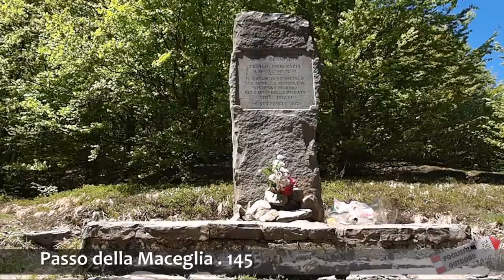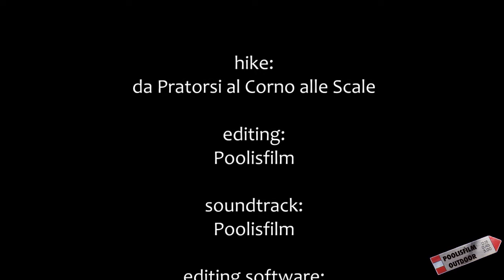Hike: da Pratorsi al Corno alle Scale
032 . Escursione da Pratorsi al Corno alle Scale (1945 m. slm) sull'Appennino Tosco-Emiliano. Hike from Pratorsi to Corno alle Scale peak (6381 ft.), in the northern Apennines. Riprese effettuate con fotocamera Olympus Pen PL1.